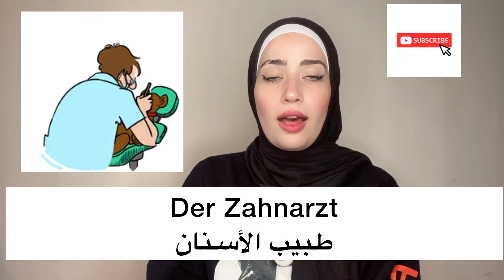كورس المحادثة - عند دكتور الأسنان الدرس 10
ما تنسو الأشتراك بالقناة لتستفيدو معي بعد اكتر حبايبي ♥️